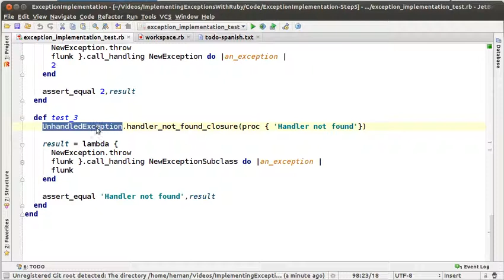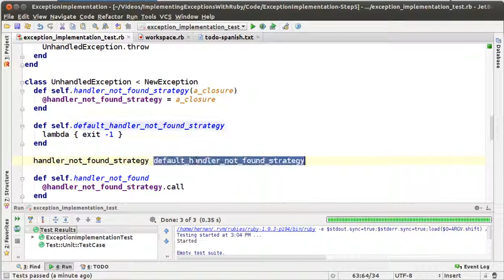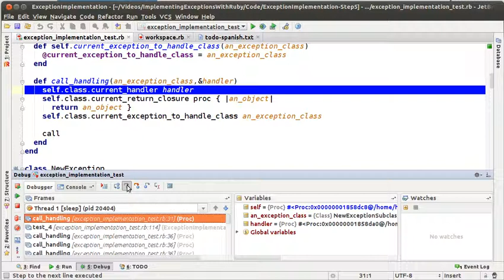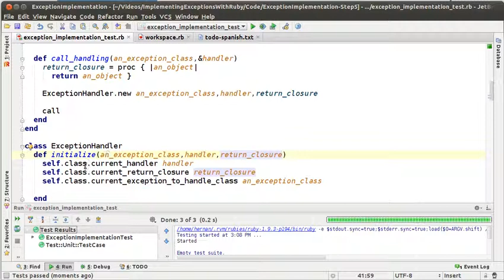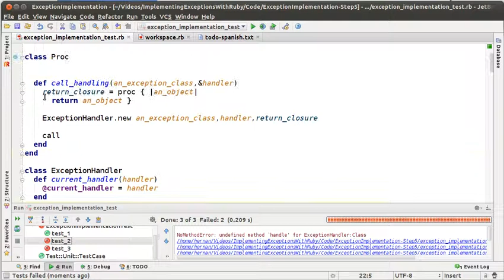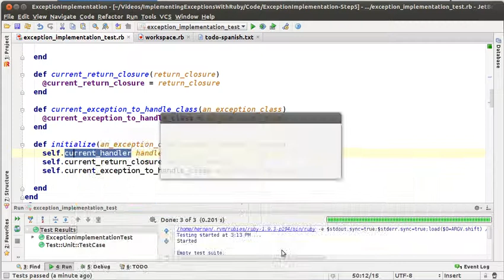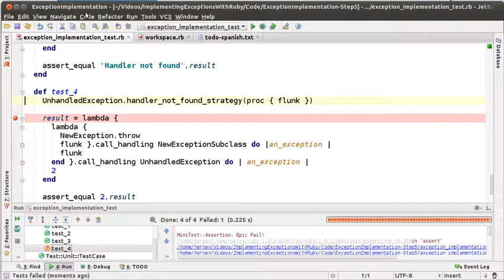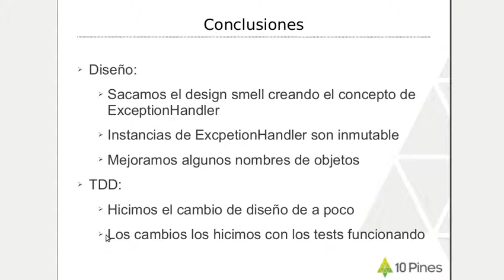Implementando Excepciones con Ruby - Episodio 5 (Español)